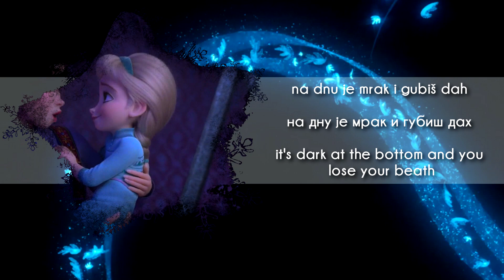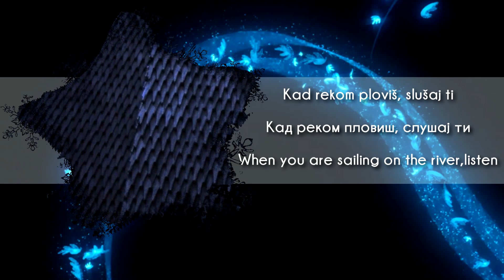Frozen 2 - All Is Found (Serbian) [S&T]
Frozen 2 - All Is Found (in Serbian) with subtitles and translation

Zaleđeno Kraljevstvo 2 - Tajna se zna
Queen Iduna: Teodora Ristovski / Теодора Ристовски

Video is mirrored due to copyright.

//Lyrics:
Где по води ветар тка
Реком плове давна сећања
Језди душо дахом сна
Јер ова река тајне зна

У дубини тамној тој
Лежи твој пут, скрије одговор
Сад зарони али знај
На дну је мрак и губиш дах

Кад реком пловис слушај ти
Тад песме звук је магија
Ал' храбар знаш ли били ти?
Отркиј ти то што река зна

Једна мајка чува сећан
Дому дођи душо сад
Кад свем је крај, тајна се зна

//Romanization:
Gde po vodi vetar tka
Rekom plove davna sećanja
Jezdi dušo dahom sna
Jer ova reka tajne zna

U dubini tamnoj toj
Leži tvoj put, skrije odgovor
Sad zaroni ali znaj
Na dnu je mrak i gubiš dah

Kad rekom plovis slušaj ti
Tad pesme zvuk je magija
Al' hrabar znaš li bili ti?
Otrkij ti to što reka zna

Jedna majka čuva sećan
Domu dođi dušo sad
Kad svem je kraj, tajna se zna